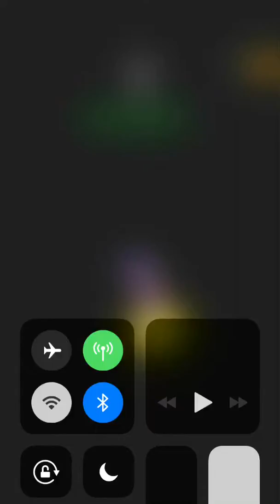Flip the gun pt 1